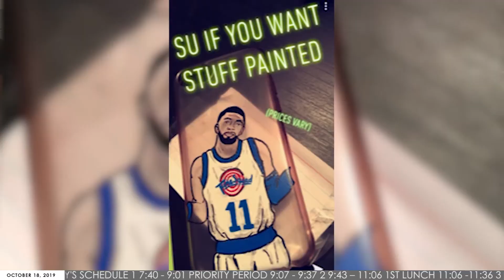BROADCAST: October 18, 2019